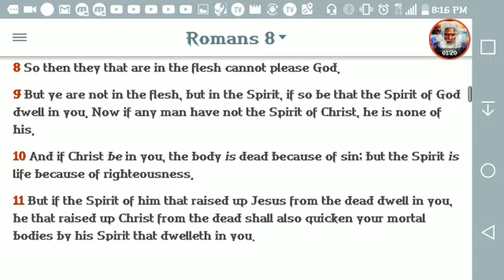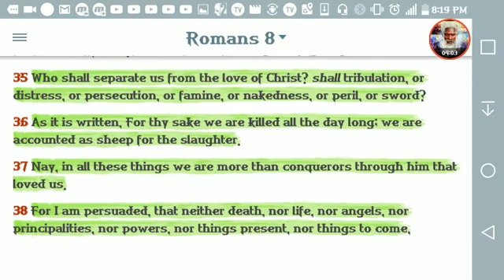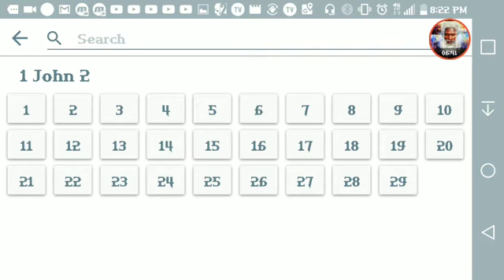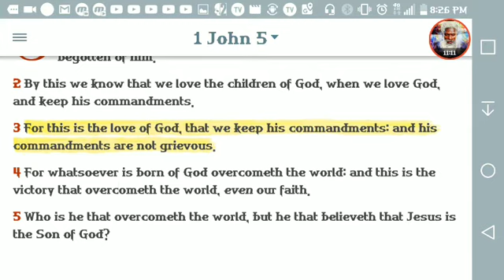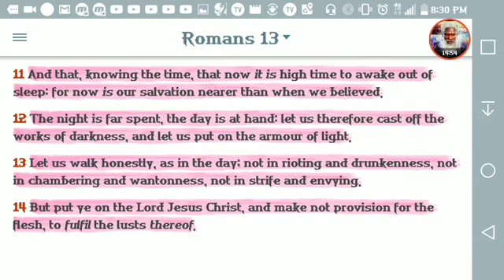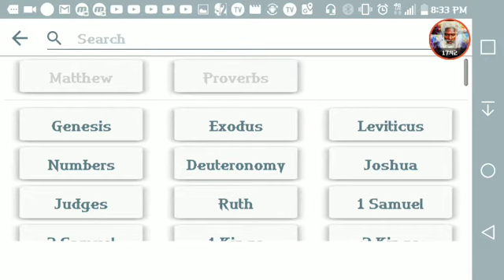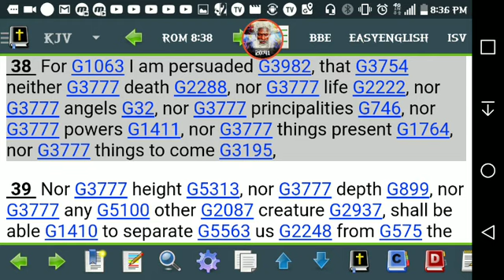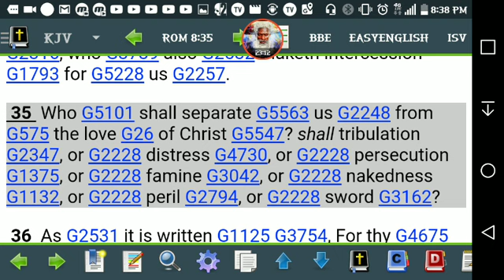Romans 8:35 [35]Who shall separate us from the love of Christ? shall tribulation, or distress, or pe